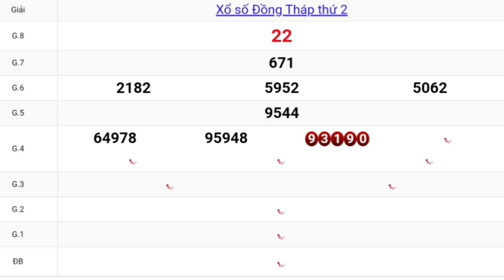XSMN - QUAY THỬ DỰ ĐOÁN KẾT QUẢ XỔ SỐ ĐỒNG THÁP NGÀY 07/06/2021 - XSMN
Mời bà con xem Quay thử xổ số đồng tháp